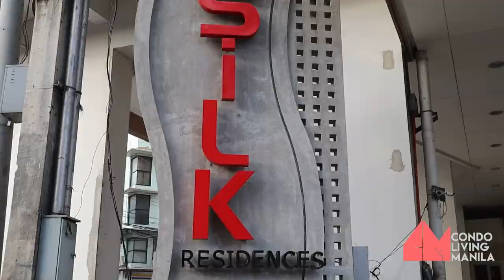Condo Tour in Sta Mesa Manila: The Silk Residences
(Near at V. Mapa Station & SM Mall Center Point Sta Mesa)

😍 READY FOR OCCUPANCY UNITS (Limited Units Left‼️)
1 Bedroom Unit 46sqm floor area w/ Balcony
2 Bedroom Unit 56.90sqm floor area (2 Toilet and Baths)

🎊 Ready to use Amenities:
- Adult Pool
- Kiddie Pool
- Fitness Gym
- Study Hall(w/ Free Wifi)
- Game Room
- Meditation Area
- Sky Lounge
- Function Hall
- Jogging Path

📍 Nearby School:
- Antonio Maceda High School
- Arellano University
- Central Escolar University
- Holy Spirit College
- National University
- San Beda College
- Sta. Catalina College
- St. Jude University
- San Sebastian College
- Unciano Parammedical College
- United Bethel Christian Academy
- Vicente Orestes Romualdez School

📍 Nearby Malls and Markets:
- Isetann Mall
- Lucky Mart
- Puregold
- Save More
- SM City Sta. Mesa
- Sta. Mesa Public Market
- Sta Mesa Central Market
- Wilcon Homes

📍 Nearby Hospital:
- Cebu Health Center
- Citimed Polyclinic
- Lourdes Hospital
- Mary Chiles Gen. Hospital
- San Juan Medical Center
- Uniciano General Hospital
- UERM Medical Center

📍 Nearby Restaurant:
- Mann Hann
- Newton Plaza
- Pizza Hut
- Sugarhouse

📍 Nearby Church:
- Holy Child Parish
- St. Jude Thadeus

💎 FULLY FINISHED UNITS:
📌 DINING AREA/KITCHEN
- Homogenous tiles
- Cement smooth painted finish
- Kitchen granite counter top with stainless kitchen sink
- Kitchen Cabinets & Hanging Cabinets
- Provision for kitchen range hood
- Aluminum framed glass panel for windows
- Semi-solid wood door with peephole for the main door
- Doorbell
- Automatic water sprinkler system
- Provisions for telephone, cable and power

📌 CEILING
- Floor to Cement Soffit Height: 2.70meters
- Floor to Ceiling Height: 2.40meters
- Provision for Aircon in Bedroom & Living Area

📌 TOILET & BATH
- Ceramic tiles flooring
- Toilet walls cement wall smooth painted finish
- Lavatory unit toilet:Semi-recess counter top
- Water closet dual flush button with bidet, toilet paper holder
- Shower head
- PVC door
- Vanity mirror
-Laundry provision

Broker Nelson O. Portales, REB
REB Lic#: 29559
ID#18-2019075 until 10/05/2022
PTR #: 1410720 until 010421
HLURB Permit#:6276